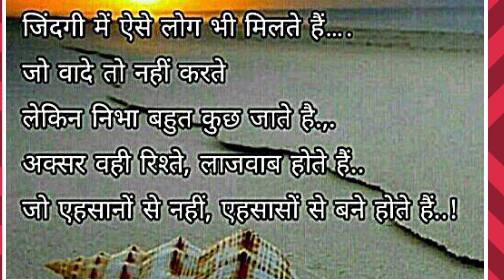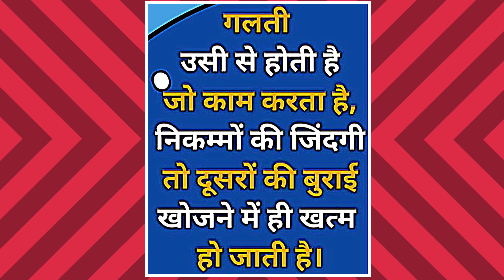अनमोल वचन । गलती उसी से होती है जो काम करता है । संगीता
Thoughts about life, relationship,success principles an spiritual talks are our speciality.